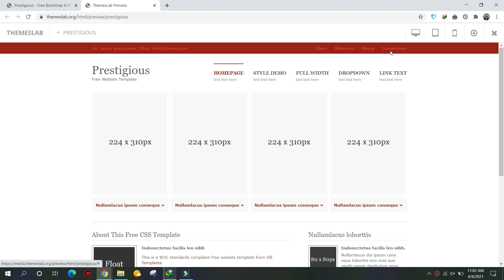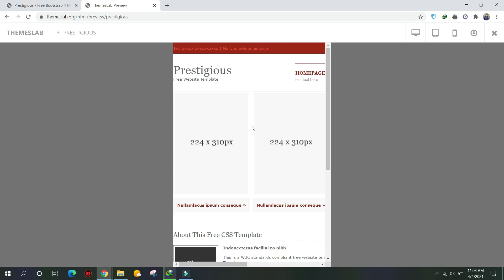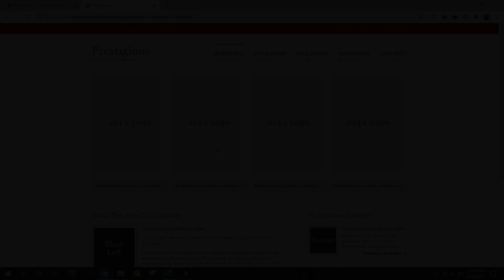Prestigious: Free Bootstrap 4 HTML5 Multipurpose Website Template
Description:
Prestigious is a free multipurpose HTML5 template created using Bootstrap. Different features have been used in the template which has made the template easier to use and attractive. It uses JQuery JavaScript library and is based on bootstrap4 library. The template is 100% mobile-ready, compatible with browsers and retina-friendly.